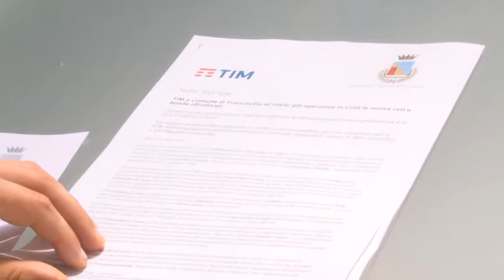La fibra ottica arriva a Francavilla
E’ già disponibile per il 92% del territorio il servizio di collegamento internet in fibra ottica nel comune di Francavilla. I lavori sono stati completati in due mesi. Solo 3 armadietti, in zona Piattelli e a Fontechiaro, non ha ricevuto l’aggiormamento